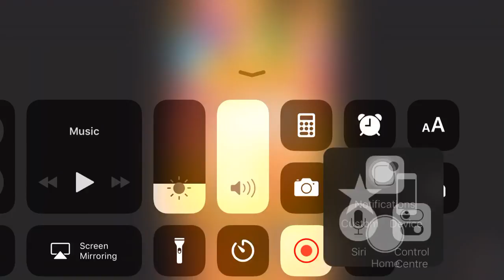Angry Birds Blast - 3 Stars Walkthrough Level 86 [4K 60FPS]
Angry Birds Blast - Gameplay Walkthrough all Parts (iOS, Android)